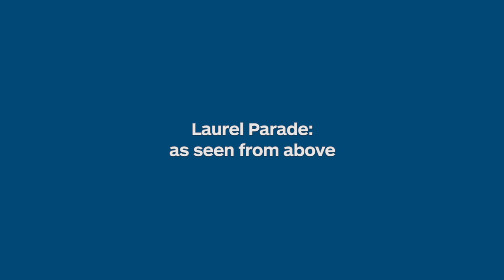Laurel Parade: as seen from above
Watch an aerial video of the Laurel Parade, in all its glory! The Laurel Parade, which marks the transition from MHC student to alum, is one of the College’s most moving rituals. It traces back to 1900, when graduating seniors paid homage to Mount Holyoke College by placing two wreaths of laurel leaves and forget-me-nots in front of College founder Mary Lyon’s grave.